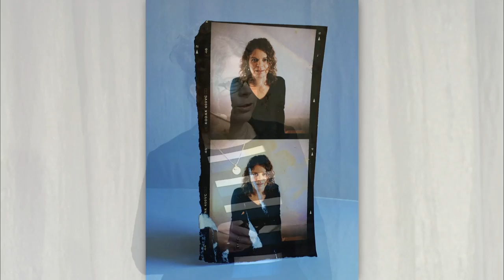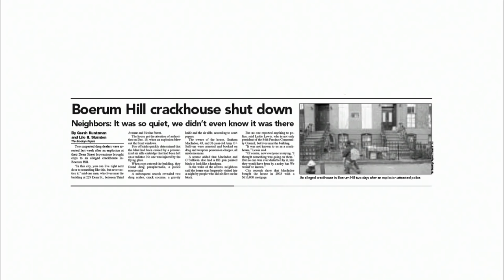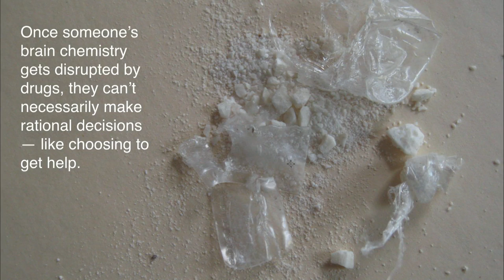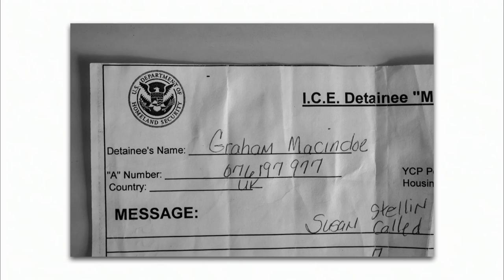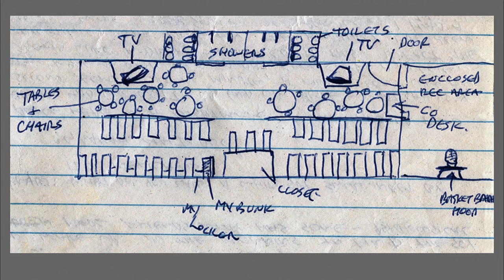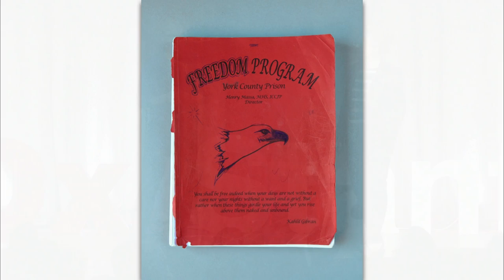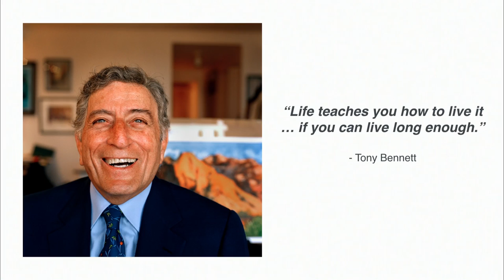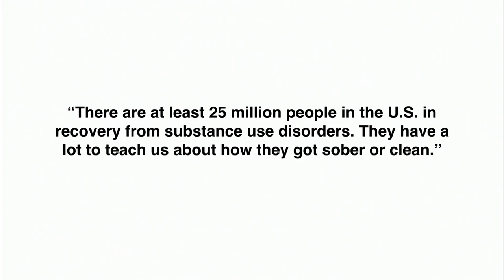Addiction, Prison & Recovery: One Couple's Story | Susan Stellin & Graham MacIndoe | TEDxStanford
Through their relationship that spanned heroin addiction, incarceration, recovery and an immigration fight to avoid deportation, Stellin and MacIndoe share the stunning self-portraits photographer MacIndoe took during his lowest life points, and tell their story of how they climbed out from the many black holes of recovery.

Susan Stellin, a reporter, is co-author with Graham MacIndoe of the memoir Chancers, published in 2016. Alternating between their two points of view, they chronicle Graham’s struggle with heroin addiction, arrest, incarceration, and recovery, as well as his fight to avoid getting deported back to Scotland. After he won his case, they were awarded a fellowship from the Alicia Patterson Foundation for their project American Exile, a series of interviews and portraits showing families divided by deportation. Their work has been published in The New York Times, The Guardian, New York magazine, TheAtlantic.com, and elsewhere. They both teach at The New School in New York City.

Graham MacIndoe, a photographer, is co-author with Susan Stellin of the memoir Chancers, published in 2016. Alternating between their two points of view, they chronicle Graham’s struggle with heroin addiction, arrest, incarceration, and recovery, as well as his fight to avoid getting deported back to Scotland. After he won his case, they were awarded a fellowship from the Alicia Patterson Foundation for their project American Exile, a series of interviews and portraits showing families divided by deportation. Their work has been published in The New York Times, The Guardian, New York magazine, TheAtlantic.com, and elsewhere. They both teach at The New School in New York City.